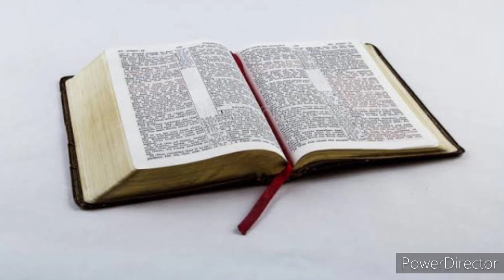Bible Chhiar - Leviticus Bung 1-2